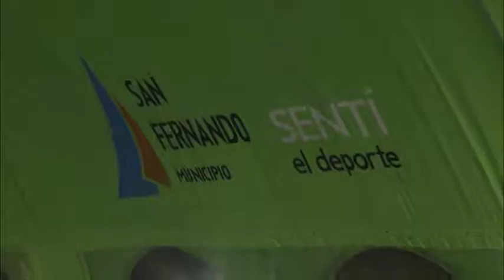Torneo Interpolideportivos de Natación en el Poli N° 6 de San Fernando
La Escuela Municipal de Natación, que funciona en todos los “polis”, realizó en el N° 6 un encuentro competitivo de esa disciplina, en la que participaron chicos de 6 a 15 años que pertenecen a las categorías Infantiles, Menores y Juveniles. "La idea es que los chicos participen de torneos; de a poquito estamos logrando tener un equipo municipal de Natación, que represente a San Fernando en los torneos entre distintos municipios", expresó la Subsecretaria de Deporte, Ana Aused.
El Municipio de San Fernando trabaja intensamente en políticas deportivas, ofreciendo diversas actividades y nuevas propuestas que brindan contención a los vecinos. En esta oportunidad, el Polideportivo N° 6, sito en Av. Avellaneda y Francia, fue sede de un encuentro del Torneo Interpolideportivos de Natación de las categorías Infantiles, Menores y Juveniles.
Al respecto, la Subsecretaria de Deportes del Municipio, Ana Aused, manifestó: "Este es uno de los tantos torneos que hacemos en el año por diferentes categorías. Hoy es Infantiles, Menores y Juveniles; durante todo el año, los días viernes se hacen distintos torneos de distintas categorías para que los chicos participen y puedan asegurar sus propios logros, lo que se trabaja en las clases de la Escuela de Natación”.
Y agregó: "Al tener en todos los Polideportivos un natatorio, la idea es que los chicos participen de torneos; de a poquito estamos logrando tener un equipo municipal de Natación, que represente a San Fernando en los torneos entre distintos municipios".
"Este torneo es de chicos, pero además el Municipio tiene un equipo de Master que participa en diferentes competencias a nivel nacional; la idea es empezar con los grupos de chicos lo que sea participación en torneos provinciales y nacionales. Y los chicos del área de Personas con Discapacidad vienen también a Natación, trabajando con sus profesores distintos estilos y técnicas, dependiendo de la discapacidad que tengan. Ya tuvimos varios representantes participando en torneos nacionales en Río Negro, Córdoba. El trabajo que se viene haciendo desde el Municipio se ve, los papás y chicos están muy contentos, participan y lo que van aprendiendo lo ven en resultados dentro del natatorio, así que muy contentos con lo que se está haciendo en San Fernando", finalizó Aused.
Emanuel Zárate, coordinador de Natación Competitiva, a cargo de los torneos formativos para los chicos de las Escuelas de Natación, dijo: “Estamos trabajando para mejorar la calidad de las clases; este torneo es en base a ver el progreso de los chicos y también para la captación del equipo de Natación. Hoy tenemos casi 120 chicos de los 7 Polideportivos que tienen pileta, y el doble de papás; una muy buena concurrencia”.
En cuanto a los familiares que participaron, Mili, vecina del barrio Fate, dijo: “Vine a ver a mi hija que está compitiendo por el Poli 1. Es una distracción para ella que le encanta, está fascinada. Ya es la segunda vez que viene a estos torneos. Lo recomiendo igual que todos los demás deportes del Poli”.
Soledad, de Virreyes, agregó: “Vine a ver a mis dos sobrinas que están acá en el Poli 6. Rebién para lo que es Virreyes y San Fernando, que los chicos puedan practicar un deporte que, la verdad, afuera es muy costoso y que lo puedan hacer acá es bárbaro para ellos, y ver el entusiasmo que le ponen. Es una alegría para nosotros venir acá toda la familia a ver cómo le va”.
Y Marcelo, vecino del barrio San Jorge, finalizó: “Vine a ver al hijo de mi señora, que tiene 9 años y es muy bueno. Me parece muy bien, porque se fortalece, puede competir, conocer más chicos, salen un poco de la calle y no estén haciendo cosas que no tienen que hacer. Para mí, es mejor que venga a hacer deporte que estar con el celular todo el día”.
Los participantes también opinaron. Angeles Benítez, que hace Natación en el Poli 1, dijo: “La experiencia es muy hermosa, recomiendo el deporte; además de ser muy bueno, los profesores te tratan muy bien y el Polideportivo tiene muy buena atención”.
Juan Ignacio, que hace Natación en el Poli 6, agregó: “Me parece muy hermosa, los profes te tratan con mucha atención y te ayudan mucho en todo esto”.
Y Tomás, del Poli 2, finalizó diciendo: “Siempre está bueno aprender algo y hacer deporte, además que te hace bien a la salud. Lo recomiendo”.